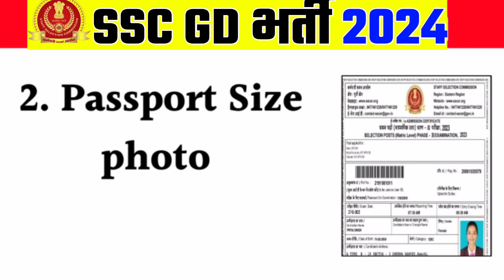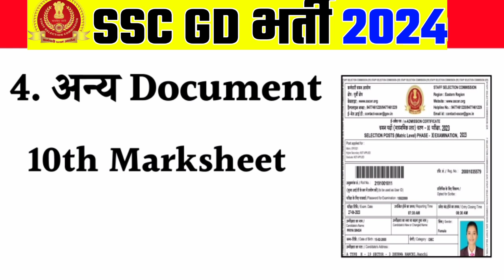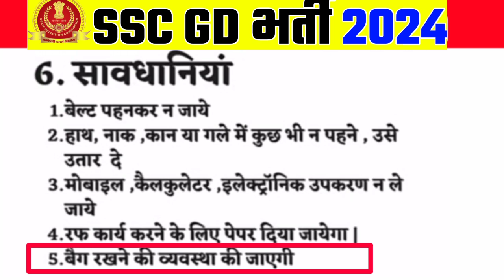SSC GD Exam Centre par kya kya document chahiye SSC GD EXAM Important Documents SSC Exam सेंटर पर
ssc gd exam centre par kya kya document chahiye SSC GD EXAM Important Documents

✍️𝐑𝐨𝐡𝐢𝐭 𝐕𝐞𝐫𝐦𝐚
From- UP  Sultanpur  (india)

♎BUSINESS:-
Promotion of Books/Websites/Applications Etc.